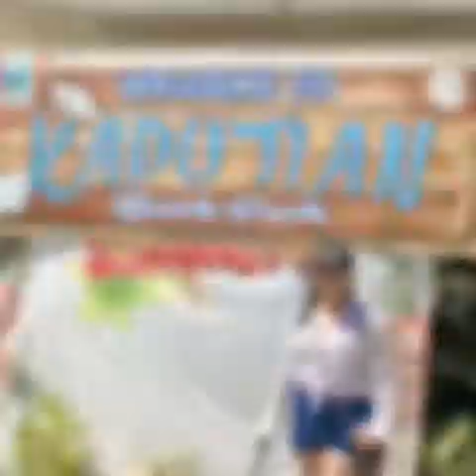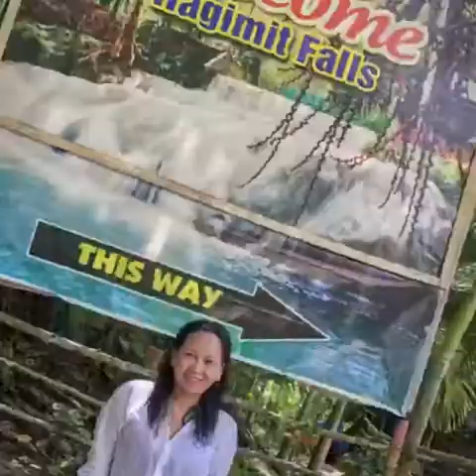Samal Island, Davao del Norte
Places I explored:

*Punta del Sol Resort, where I slept for a night and experience kayaking for the first time.
*Bluebird Resort Overview
*Kaputian Beach Park Resort
*Hagimit Falls